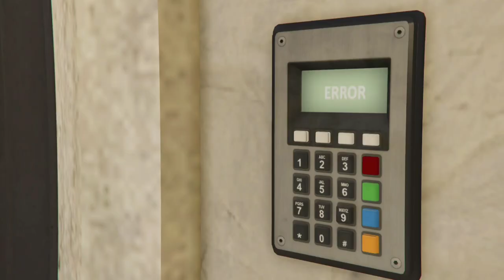(PS4) The Cayo Perico Heist (Solo, Hard Mode, Elite Challenge) [Aggressive Velum] [09:53]